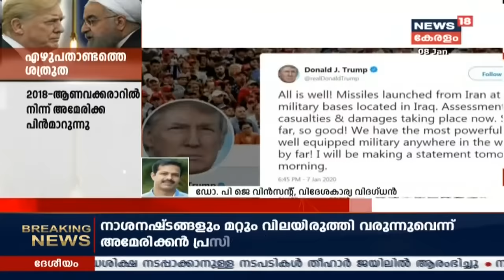അമേരിക്കയെ സഹായിച്ചാൽ സൗദിയേയും UAEയേയും ആക്രമിക്കുമെന്ന് ഇറാന്റെ മുന്നറിയിപ്പ്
Hours after the funeral of Qassem Soleimani, Iran strikes back at the US with missile attack at airbases in Iraq. Soleimani, the top Iranian general who was assassinated by the United States on Friday near the international airport of Iraq's capital, Baghdad.